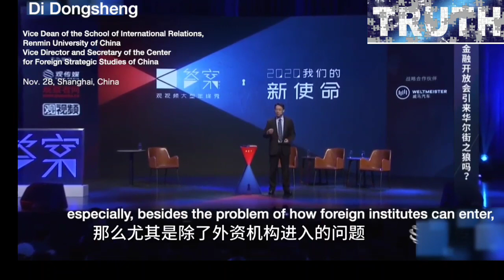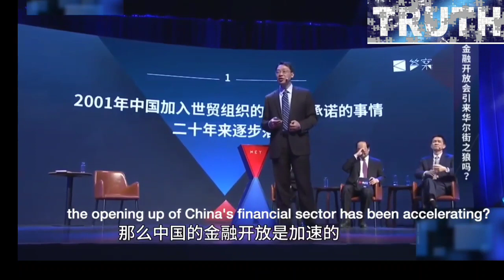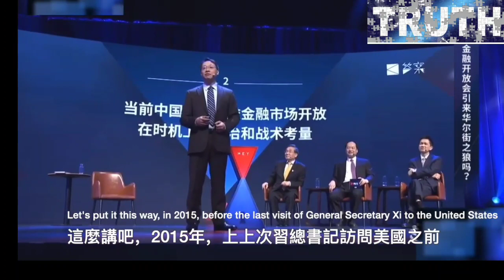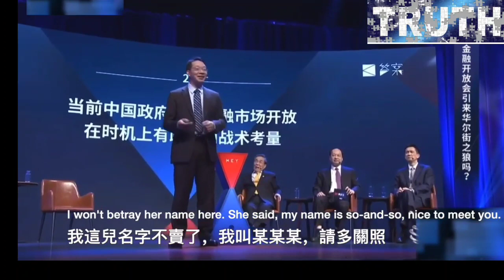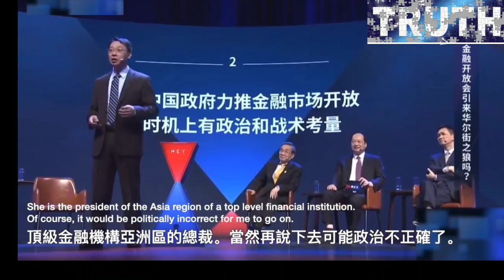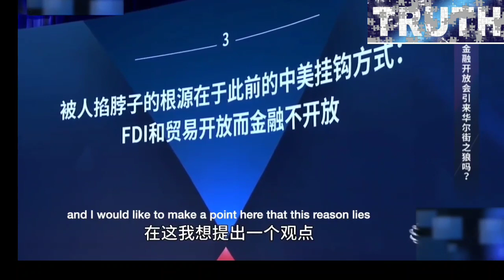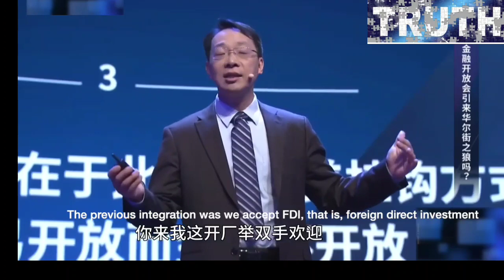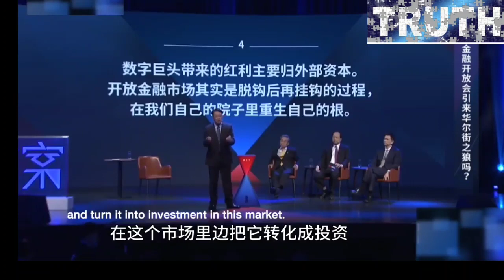Chinese CCP Expert Accidentally Exposes Beijing-Biden Collusion Vs Trump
Chinese CCP Expert Accidentally Exposes How China Helped Biden Win Vs Trump

Di Dongsheng, a professor and associate dean of the School of International Studies at Renmin University in Beijing, also suggested in a Nov. 28 speech that China’s Communist Party helped Hunter Biden, a son of presumptive President-elect Joseph R. Biden, obtain Chinese business deals.